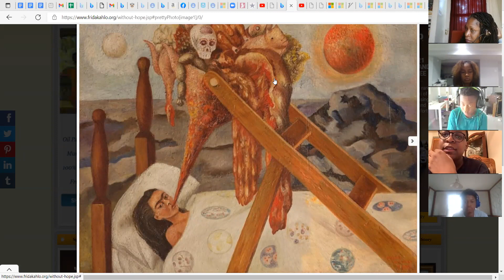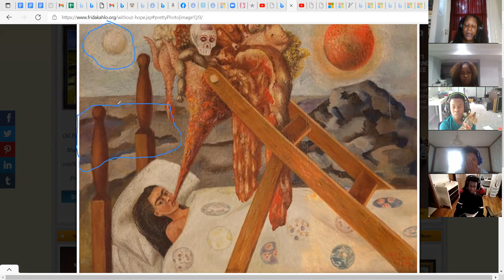Discussing paintings by Frida Kahlo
Another group discussing the paintings of Frida Kahlo in our weekly Socratic Seminar